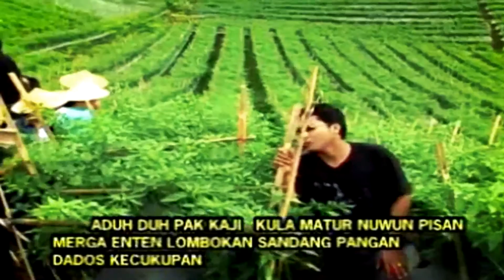Dedy Pitak ~ HAJI FAUZI # Budidaya Lombok Desa Purwadadi Kutasari Purbalingga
Judul Lagu : HAJI FAUZI - Artis : Dedy Pitak - Gubahan : DP - Lirik Syair : Budidaya Tanaman Lombok Warga Purwadadi Cendana Kutasari Purbalingga - Label : Album Khas Daerah Banyumas - Kategori : Kumpulan Lagu Campursari - Musik : Dangdut Koplo Banyumasan